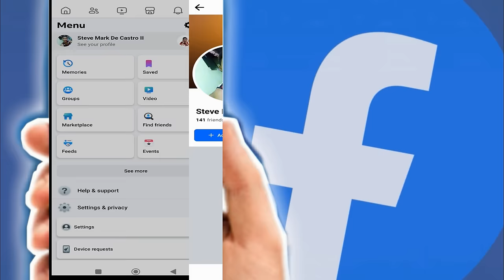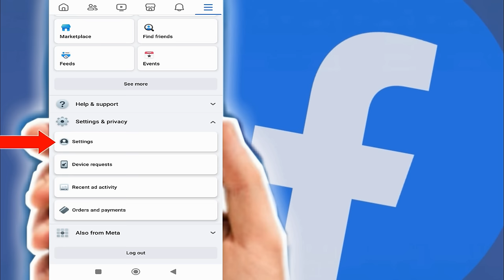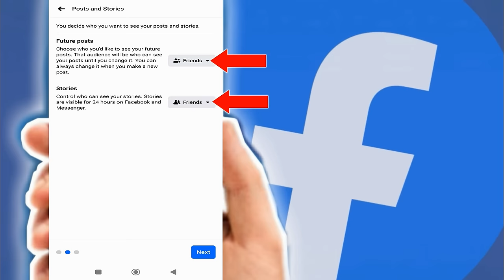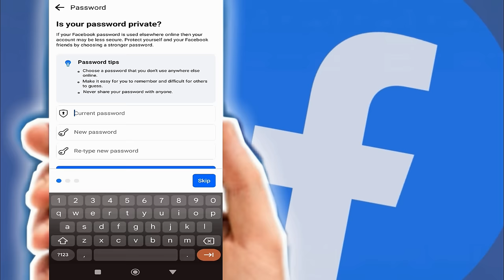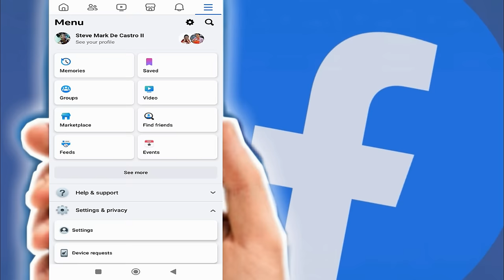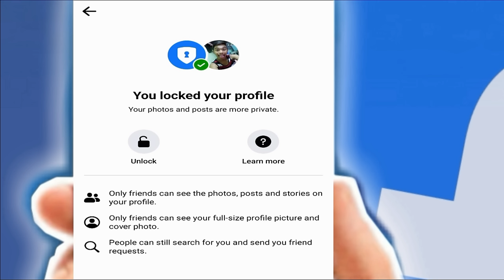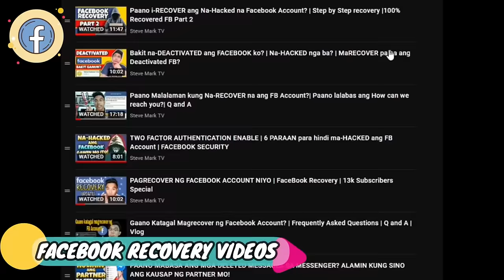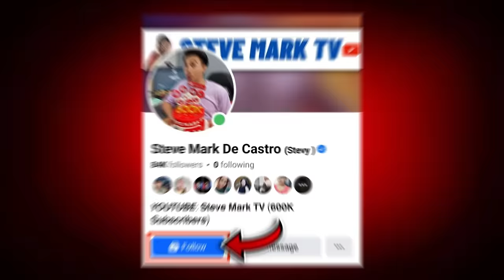PAANO I-LOCK ANG FACEBOOK PROFILE 2024? HOW TO LOCK FACEBOOK PROFILE 2024? ALTERNATIVE WAY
Para maiwasan ang mga stalkers sa Facebook, ito na ang ibang paraan para ilock ang facebook profile.

In this video, you will learn how to lock your facebook profile in alternative way using privacy checkup.